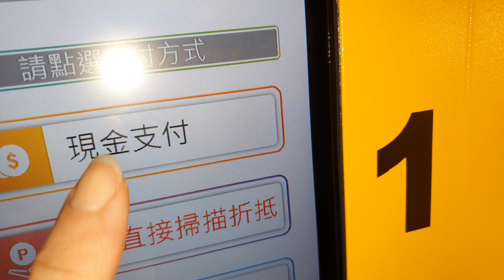60元停車費附加功能